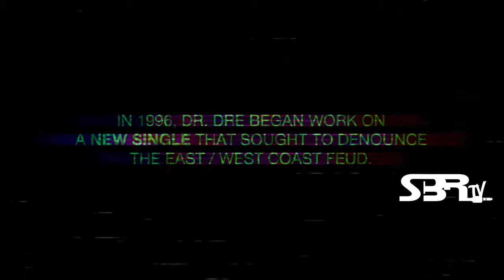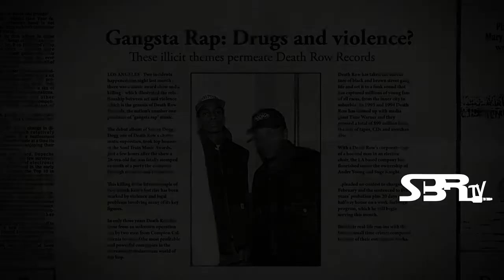The Moment Snoop Dogg Didn't Choose Sides Post Tupac - Death Row Chronicles - ShadyBeer Radio Tv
This is the official YouTube channel of SHADYBEER RADIO TV in this channel you can see The Last Musical Hits of HipHop / Rap / R & B / Trap / Reggaeton / Bachata and all the interviews of your favorite artists and DO NOT FORGET TO SUBSCRIBE TO MY CHANNEL AND ACTIVATE THE NOTIFICATION CHAMBER.